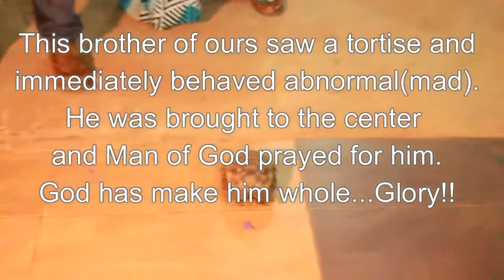TORTISE BOY DELIVERED